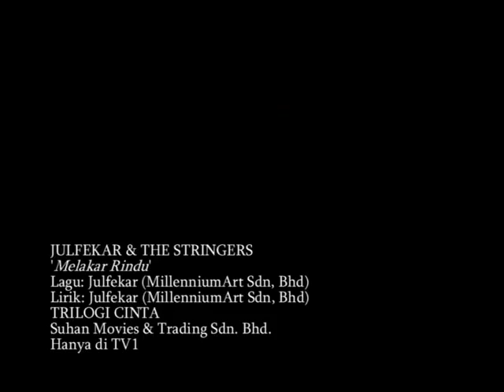OST TRILOGI CINTA - 'Melakar Rindu - JULFEKAR' (Trilogi CintaTrailer)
Ring Back Tone  "MELAKAR RINDU" by JULFEKAR & The Stringers.
CELCOM: DAIL *888*143045#.  MAXIS: DAIL *131*244898#.
U-Mobile: Taip CT 344380 & hantarkan ke 28118.

Nantikan TRILOGI CINTA musim ke-2 di tv1 RTM tidak lama lagi bersama rangkaian lagu-lagu ciptaan  JULFEKAR. Lagu 'Melakar Rindu' merupakan lagu tema OST drama bersiri TRILOGI CINTA tv1 RTM yang mendapat sambutan hangat & 'high rating'semasa musim pertama.

Julfekar Ahmad Shah is a Tausug/Suluk from Sabah, Malaysia known to be as JULFEKAR in the industry. He was born on the 1st October 1964. Being a successful mainstream producer, composer, lyricist, arranger, background music writer, poet and a literature activist, he engaged into a different genre of art project such as mainstream music and film industries in Malaysia. JULFEKAR also slotted a different artiste and singers from different countries.

JULFEKAR as the Managing Director of MillenniumArt Sdn.Bhd, he is one of the most successful producers as having one of the best recording companies in Malaysia. The company is active in producing album for artiste and singers, organizing events, promotions and etc.

The company is always upgrading into a new face of art to support the music arena.

JULFEKAR have produced albums with a hundreds of songs & lyrics a number of popular singers in Malaysia like; Siti Nurhaliza, Francessca Peter, Jeslina Hashim, Amy Mastura, Azharina, Farawahida, Deja Moss, Ziana Zain, New Boys, Boboy, Nurul and Norish Karman to name a few. JULFEKAR was also involved in the theme songs creation for movies & TV Drama in Malaysian films.

Achievement
 AIM Awards 2004 winners, by The Best Pop Album category & The Best Album 2004 for Siti Nurhaliza 'EMAS' album.
 ERA Awards 2005 winner,  by 'Chosen Pop Song' category thru 'Elegi Sepi' sang by Azharina.
 2nd place in Hits 1 RTM final 2005, thru 'Elegi Sepi' sang by Azharina.
 Hits 1 RTM 2007 Finalist, thru 'Tanpamu'  sang by Farawahida.
 Hits 1 RTM 2008 Finalist, thru 'Semuanya Ada Disini' sang by Farawahida.
 AIM Awards 2008 Finalist, by The Best Pop Album category thru 'Semuanya Ada Disini' sang by Farawahida.
 Recipients of Citra Wangsa DBD 2008 Awards, by Incentive Lyrics Prizes category thru  'Disini Ada Cinta' sang by Farawahida feat. Endang S.Taurina.
 Winner of Song Championship 2008 Awards Anugerah Juara Lagu TV3 by Ethnic Creative category thru 'Persoalan Cinta' sang by Farawahida.

JULFEKAR had just finished his first compilation album entitled "Bukan Sekadar JULFEKAR". This album combines two albums, which are "Julfekar and The Stringers" and "ILHAM Julfekar". The concept of this album is pop-classical. The album contains twenty (20) songs. Five (5) songs are Julfekar's collaborations with few Strings players; Violinist, Violist and Cellist. The five songs were rendered by Julfekar himself.

The other fifteen (15) songs are appreciations of Julfekar's compositions through the years with few numbers of popular artists in Malaysia, such as; Elly Mazlein, Farahdhiya, Alyah, Francissca Peter, Azharina, Farawahida and Min Yasmin.

Julfekar's new single "Melakar Rindu" would be loaded in the album "ILHAM Julfekar". This song is also an Original Soundtrack (OST) for TV Episodic Drama, "TRILOGI CINTA" at TV1 RTM.

Julfekar engaging himself to collaborate with one of the famous painters and visual artists from the Philippines, Ukkilist Rameer Tawasil (RAMEETA) which is famous with the Ukkilism form of rendition. The collaboration would be known as a sort of "JULFEKAR IN THE BRUSH OF RAMEETA". JULFEKAR would be portrayed in the form of portrait in the Rameeta's paintings.